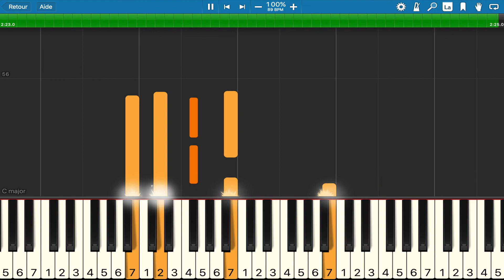(Tutoriel) My Salsa (Franglish & Tory Lanez) - Sam Cruz Drew (Piano)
Réalisé avec Synthesia.

Merci.
@Franglish @Tory Lanez